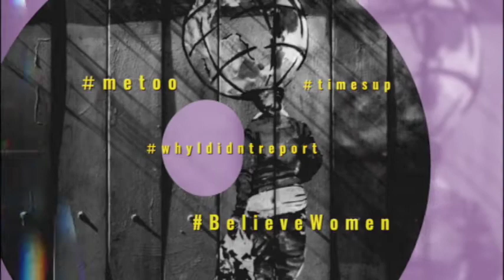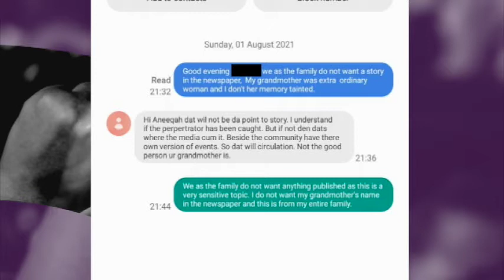The Womxn Show: GBV and the Media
In this episode, we tackle how gender-based violence is reported on in the media and how sensationalist and insensitive reporting affects victims and their families.

Lenina Rassool speaks to Lynn Hill and Caroline Peters, both survivors and activists, who speak about their experiences with the media and who offer firsthand narratives about how it can and should be done better.

Catch The Womxn Show every Sunday at 6pm on Cape Town TV and DSTV 263.

TheWomxnShow is made possible through funding by the Ford Foundation.